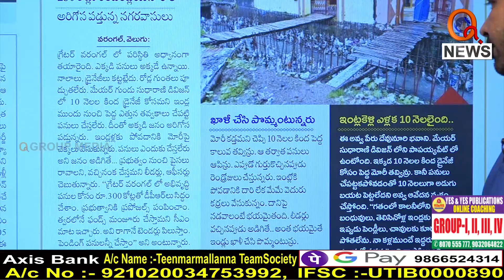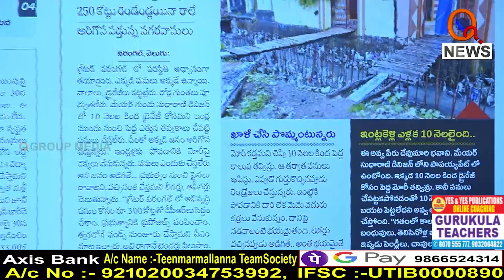టీఆర్ఎస్ నాయకులు ఓట్లకొస్తే ఆ పని చేయండి...|| TeenmarMallanna || QNews || QNewsHD